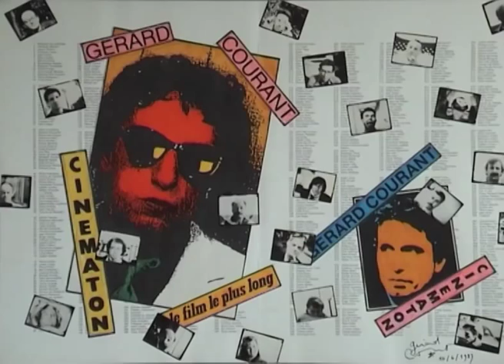Jean-François Bourgeot (1986) by Gérard Courant - Cinématon #838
Le "Cinématon" n°838 de Jean-François Bourgeot réalisé par Gérard Courant le 6 novembre 1986 à Montpellier (France) (silencieux).
Jean-François Bourgeot's portrait by Gérard Courant (1986 - silent).